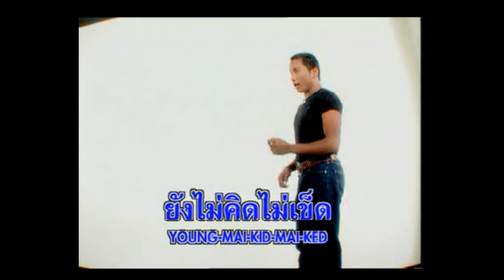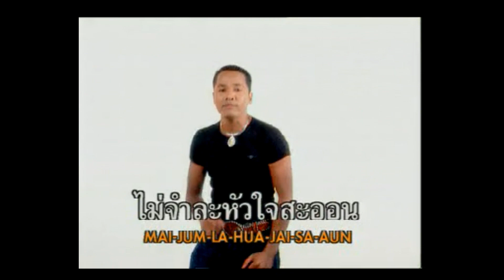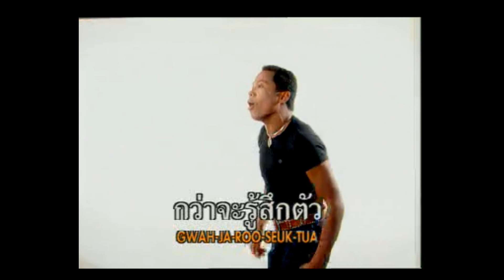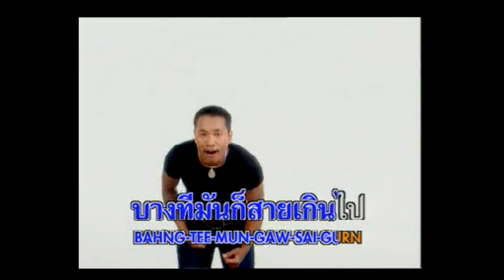หัวใจสะออน : ไมค์ ภิรมย์พร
เพลง : หัวใจสะออน
ศิลปิน : ไมค์ ภิรมย์พร
อัลบั้ม : ยินยอม พี่น้องร้องเพลง อัสนี-วสันต์